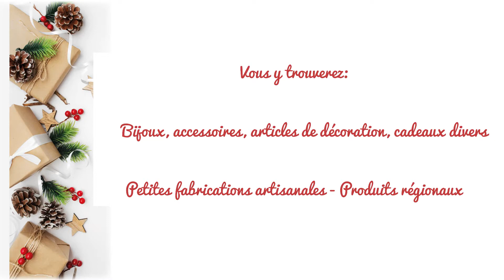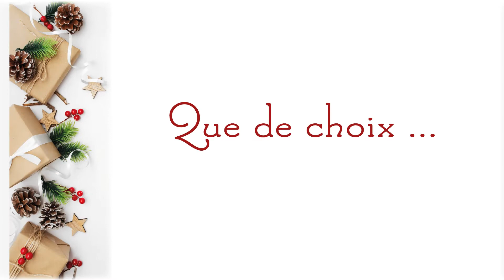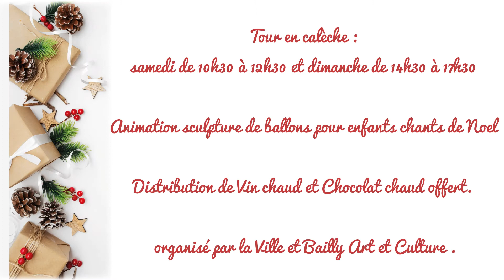Les enfants de l'accueil de loisirs vous présente le programme des animations de Noël 2021.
𝑩𝑨𝑰𝑳𝑳𝒀 𝑬𝑵 𝑴𝑶𝑫𝑬 𝑵𝑶𝑬̈𝑳
🎄𝑴𝒂𝒓𝒄𝒉𝒆́ 𝒅𝒆 𝑵𝒐𝒆̈𝒍 samedi 27 & dimanche 28 novembre et sa traditionnelle 𝑪𝒂𝒍𝒆̀𝒄𝒉𝒆.
🎄La bibliothèque propose dès 15h 𝒖𝒏 𝒂𝒕𝒆𝒍𝒊𝒆𝒓 𝒄𝒓𝒆́𝒂𝒕𝒊𝒇 𝒑𝒐𝒖𝒓 𝒍𝒆𝒔 5-8 𝒂𝒏𝒔 et l’heure du conte à 17h.
🎄Samedi devant la mairie, en attendant le 𝒍𝒂𝒏𝒄𝒆𝒎𝒆𝒏𝒕 𝒅𝒆𝒔 𝒊𝒍𝒍𝒖𝒎𝒊𝒏𝒂𝒕𝒊𝒐𝒏𝒔 de la Ville prévus à 18h30, venez en famille profiter d’un 𝒎𝒐𝒎𝒆𝒏𝒕 𝒅𝒆 𝒄𝒐𝒏𝒗𝒊𝒗𝒊𝒂𝒍𝒊𝒕𝒆́ :
🎈Sculptures de ballons pour les enfants dès 17h,
👼 Chants de Noël avec la Chorale l’Orange Bleue,
☕️Distribution de chocolat & vin chaud.